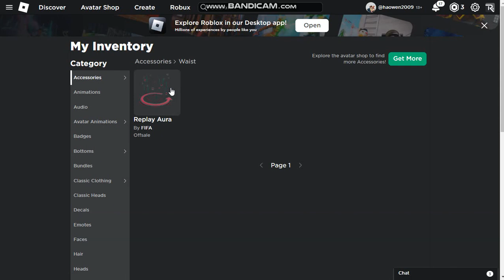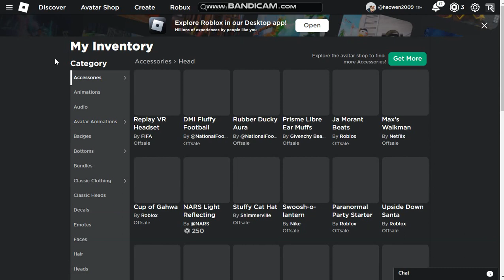How to get Replay VR Headset & Replay Aura in FIFA World roblox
Description
Watch Live Scores from FIFA World Cup™ in our new match centre!